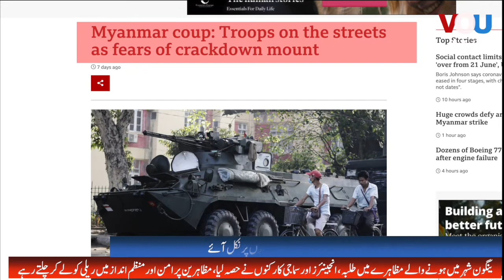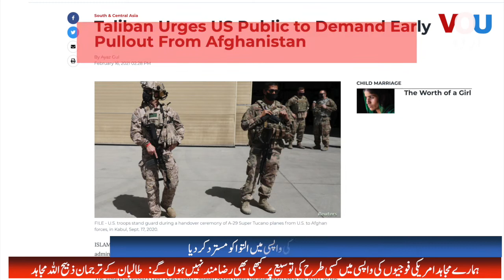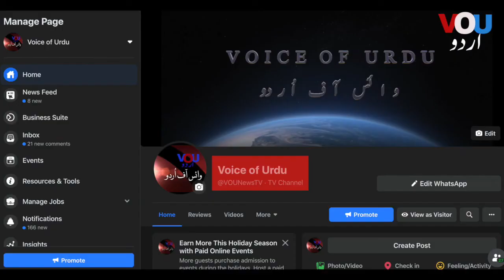Voice of Urdu World Headlines 22 February 2021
وائس آف اردو کی دنیا بھر سے ہیڈ لائینز 22 فروری